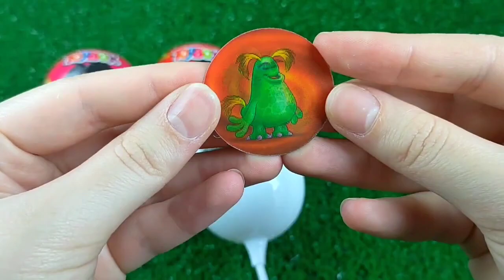Red VS Blue Food DessertMukbang 빨간색 파란색 디저트 먹방 DUBYBUBA 도나 CANDY